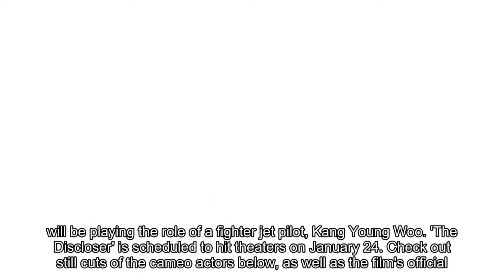Jung Il Woo to make a special appearance in film 'The Discloser'